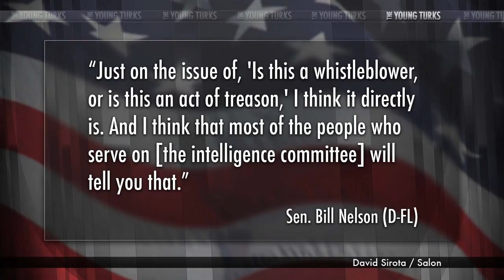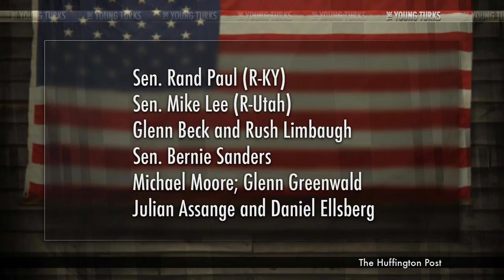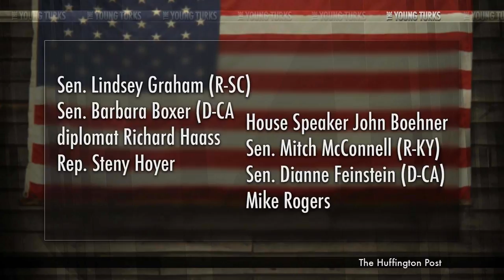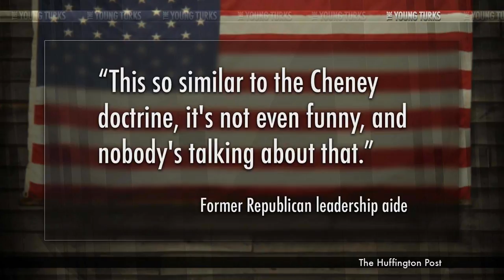Establishment vs. Rebels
"In the old days it used to be Democrats versus Republicans, now that's not really the paradigm anymore when it comes to big government apparently most of the Democrats and Republicans love it either way. And if you dare to strike back against big government well they will strike against you" Cenk Uygur host of The Young Turks discusses the response by the establishment and rebels to the Snowden leak.